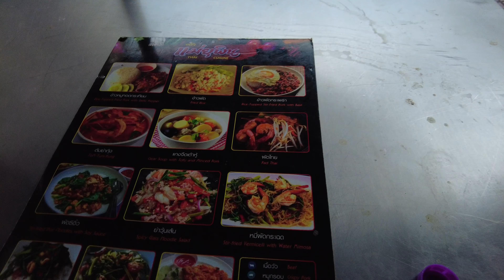THAILAND Day 23